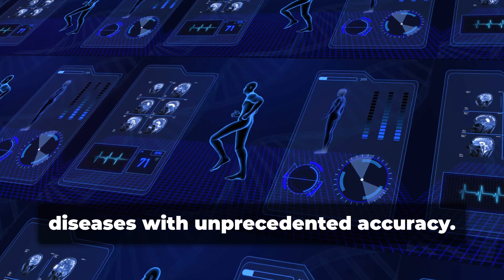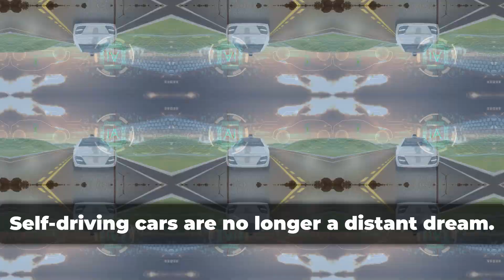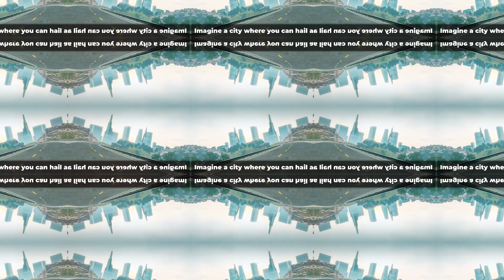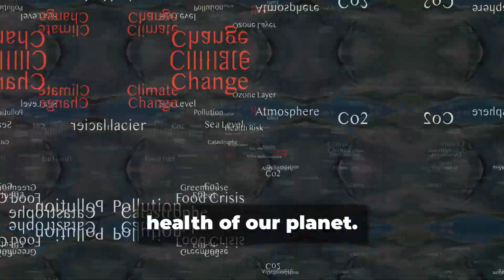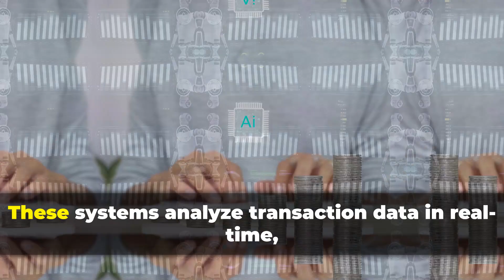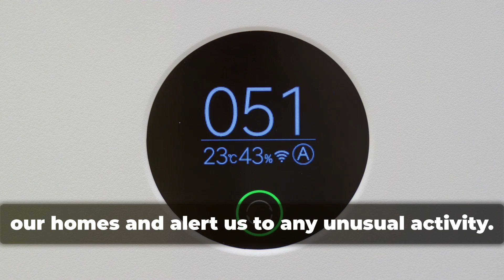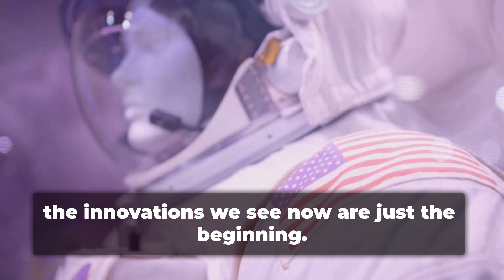AI Innovations Revolutionizing 2024: A Deep Dive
Welcome to our exciting journey through the AI innovations set to revolutionize 2024! In this video, we explore the latest AI technologies transforming various industries and our daily lives. From groundbreaking advancements in healthcare and autonomous vehicles to innovative solutions for combating climate change, see how AI is shaping our future.

What You'll Learn in This Video:
AI in Healthcare: Discover how AI systems diagnose diseases with unprecedented accuracy and assist surgeons in complex operations.
Autonomous Vehicles: Learn about the revolution in transportation with safer, more efficient self-driving cars.
AI and Climate Change: Explore how AI monitors the environment, optimizes renewable energy sources, and aids in disaster management.
AI in Agriculture, Finance, and Retail: See how AI supports farmers, detects financial fraud, and personalizes shopping experiences.
AI in Daily Life: Understand how AI integrates into our homes, education, and beyond, becoming an essential part of our everyday lives.
Discover the limitless potential of artificial intelligence, not just as a tool for today but as a cornerstone for the future. 2024 is poised to be a pivotal year for AI technologies, and we're here to bring you closer to these fascinating innovations.